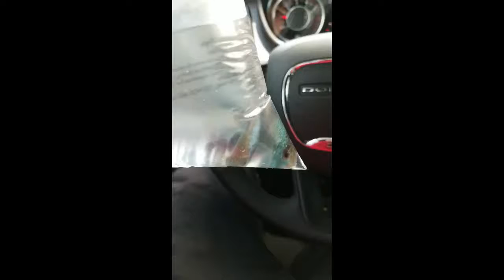Adding more Electric Blue Acaras!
Cichlids, barbs, and plecos. Water change and trimming once again. 40 gallon planted community tank! Growing and more to come!